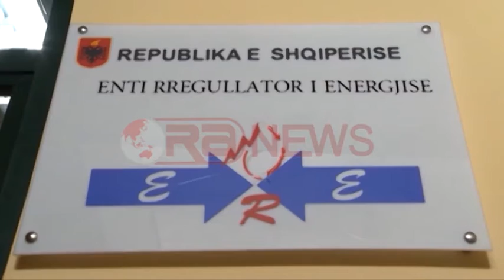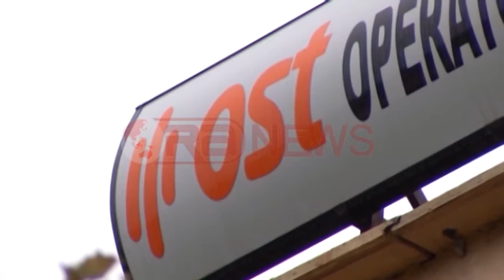OSHEE dorëzon në ERE kërkesën për rritjen e çmimit të energjisë- Ora News- Lajmi i fundit-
OSHEE dorëzon në ERE kërkesën për rritjen e çmimit të energjisë elektrike.

Më herët KESH e OST dorëzuan kërkesën për rritjen e çmimit të energjisë.

OST, kërkon rritje të çmimit të transmetimit të energjisë elektrike me arsyetimin se nuk mbulon dot kostot dhe KESH sh.a. ka kërkuar rritje të tarifës së shitjes me shumicë të energjisë elektrike nga 2.2 lekë/kwh në 3.3 lekë/kwh dhe kjo kompani me arsyetimin e mbulimit të shpenzimeve dhe kryerjen e investimeve.